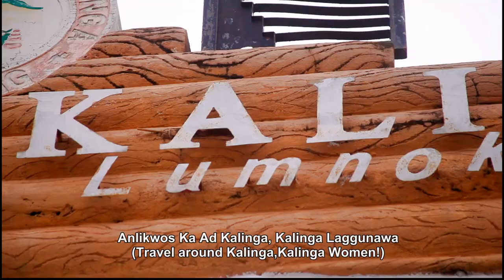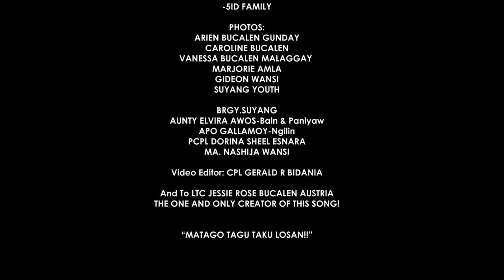Kalinga Laggunawa (Sesy lou Man-ay Salazar Cover)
representing the Philippine Army